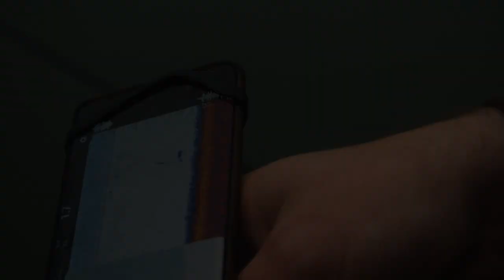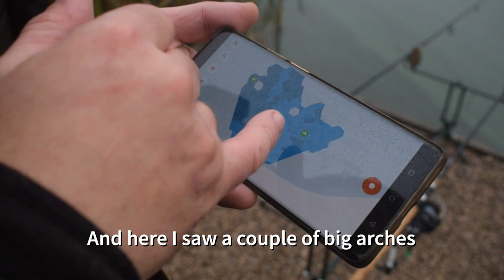DEADBAIT PIKE FISHING WITH DEEPER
Join AJ from Deeper team on the bank for a pike fishing session using deadbaits. This method is not complicated, yet it can bring you really big pike, especially when the water is cold. AJ will also be putting Deeper Trophy Bundle to the test and show you how to use Deeper sonar and bathymetric mapping when selecting best fishing spots.